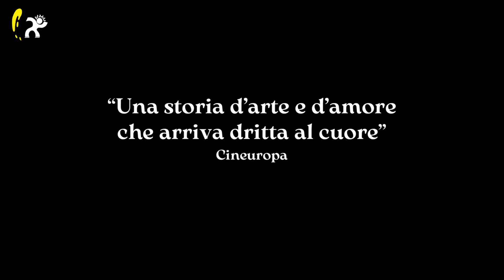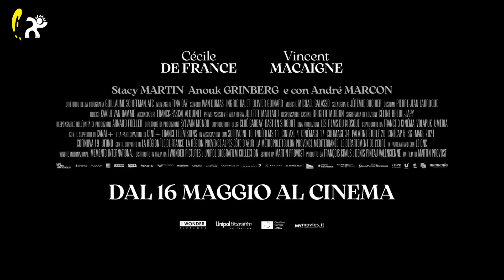Cinema: Ritratto Di Un Amore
Una passione travolgente, un’unione indissolubile, un amore fuori da ogni schema. Quando il pittore francese Pierre Bonnard – post-impressionista nel giro di Degas e Renoir – incontra Marthe de Méligny, cerca solo una modella disposta a posare per lui. Quello che trova è molto più di una musa: Marthe si rivela un’anima affine, una compagna d’arte e di vita, una donna dallo spirito moderno e indipendente.
Il celebrato regista Martin Provost (Séraphine, Violette) racconta questa relazione densa di fascino in un film lirico e commovente, una emozionante esplorazione del confine tra arte e vita che ha incantato il festival di Cannes.